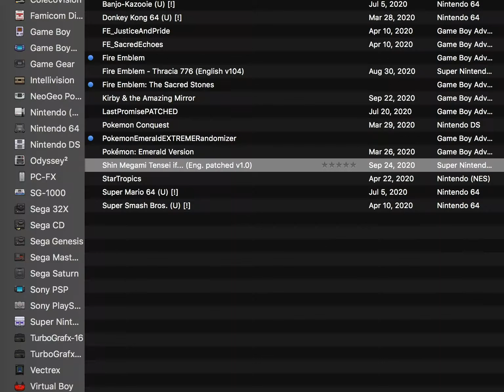Shin Megami Tensei If... Part 03: We Need a Guide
We're literally running in circles, this game is hard.